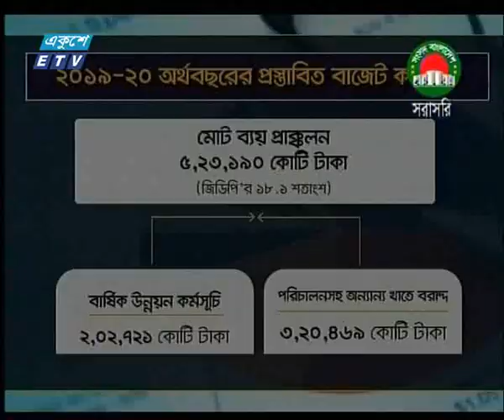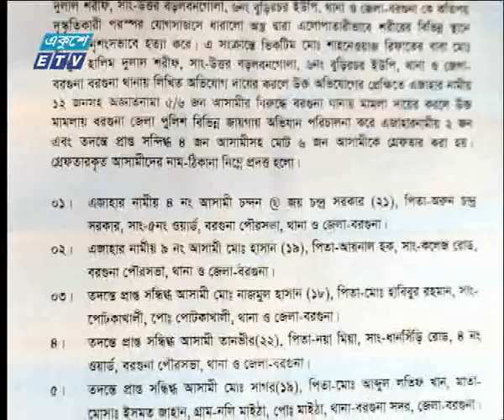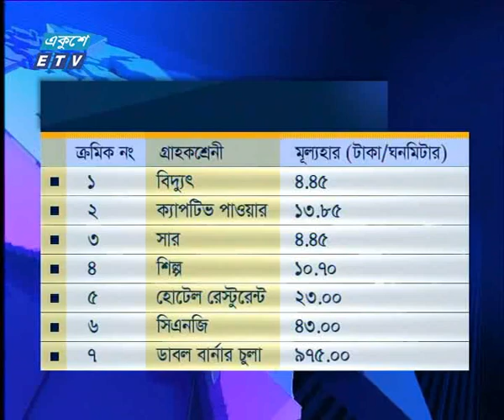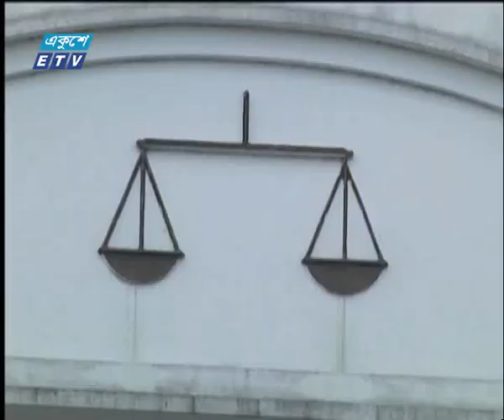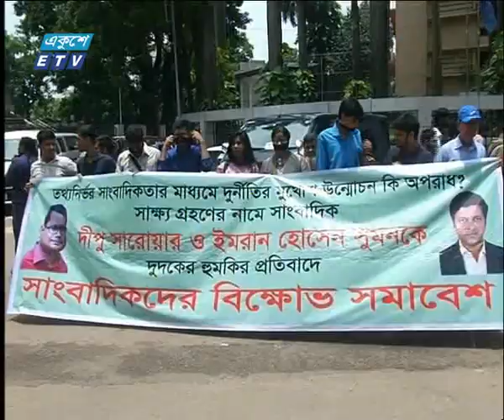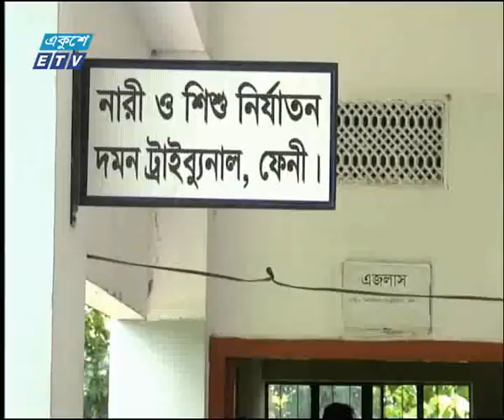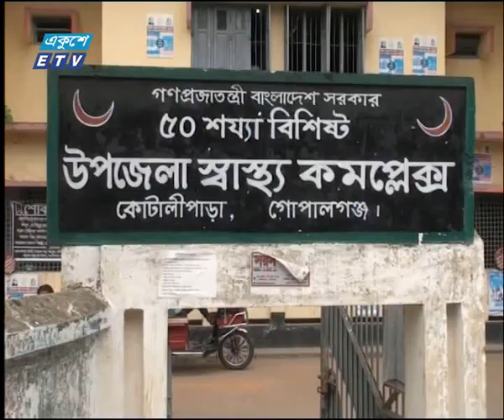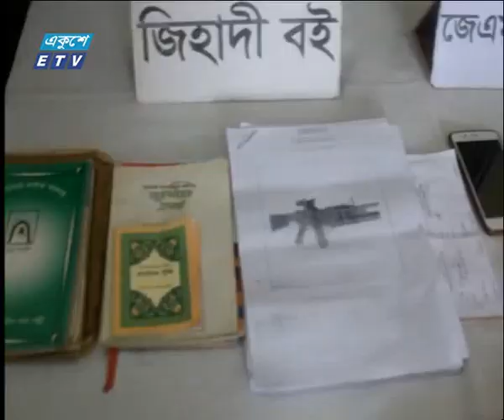সন্ধ্যা ০৭ টার সংবাদ || ৩০ জুন ২০১৯ || ETV News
সময়: সন্ধ্যা ০৭ টার সংবাদ
উপস্থাপক: রিয়াজ হাফিজ ও তাসনূভা জাবীন

২০০০ সালের ১৪ই এপ্রিল এটি সম্প্রচার কার্যক্রম শুরু করে। টিভি চ্যানেলটির খবরে নতুনত্ব ও অভিনবত্ব থাকার কারণে দর্শকদের কাছে বিপুল জনপ্রিয়তা লাভ করে। দেশ বিদেশের সর্বশেষ খবর, নাটক, সিনেমা, ডকুমেন্টারিসহ নানা খবর ও বিনোদনমূলক অনুষ্ঠান প্রচারিত হয় একুশে টেলিভিশনে।